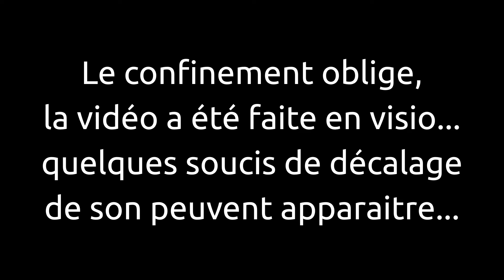Long Vlog #2 : Où on fait un premier battle cuisine!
Bonjour à tous les challengers! Vidéo longue où Sterenn et moi nous affrontons dans une battle cuisine à coup de ratatouille!

0:00:00 Intro
0:02:17 La ratatouille version Stiven
0:31:15 La ratatouille version Sterenn
0:52:10 Débrief!
0:57:46 Le défis de la semaine prochaine